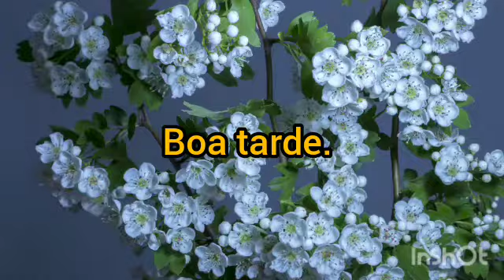momento relax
musica para relaxar